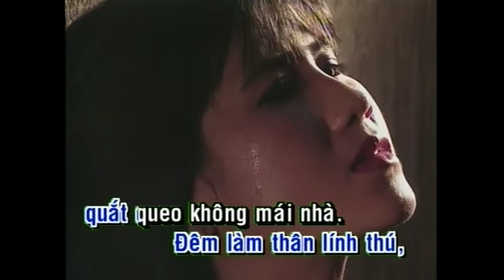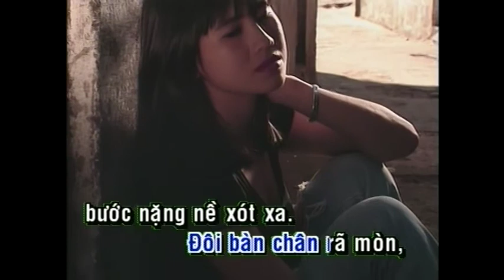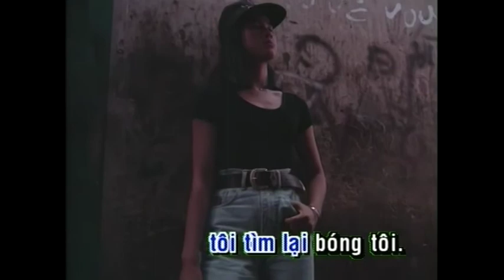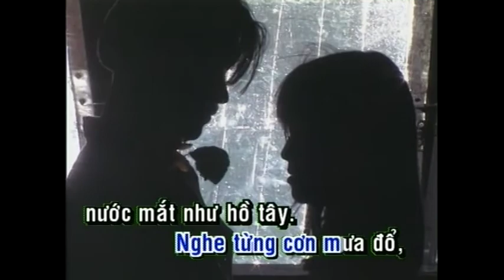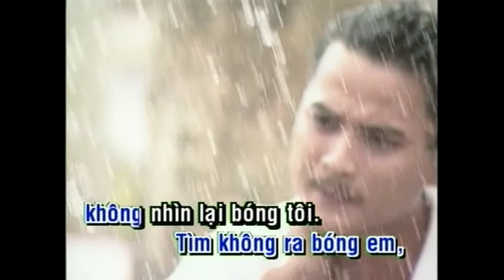KARAOKE | Tìm Bóng | TONE NAM | Quang Dũng | Official Làng Văn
Video này trong album: Làng Văn DVD 255 - Anh Sẽ Đến... Giấc Mơ Buồn
Tên Bài Hát: Tìm Bóng
Ca Sĩ: Quang Dũng
Tác Giả: Lã Văn Cường

Lyric:
Tìm không ra bóng em
Tôi tìm lại bóng tôi
Một đời như ngủ quên âm thầm trong (như) bóng đêm
Tôi tìm ai đến dưới chân vỉa hè
Tôi tìm ai trú dưới chân hàng me
Tôi tìm trong quán rượu
Tôi tìm trong xó chợ
Một đời đảo điên
Trong màn đêm tê tái bóng lăn trên phố dài
Nghe từng cơn mưa đổ nước mắt cơ hồ cay
Ðêm làm thân linh thú quắt queo không mái nhà
Ðôi bàn chân rã mòn
Bước nặng nề xót xa

Không nhìn lại bóng tôi
Tìm lời ru dịu êm vỗ về cho trái tim
Tôi tìm lửa cháy đốt thiêu cõi lòng
Cho ngày quên tháng ước mơ lặng câm
Cho đời hương trái ngọt
Cho người thêm má hồng
Trọn đời ruỗi dong

tìm cho ra bóng tôi